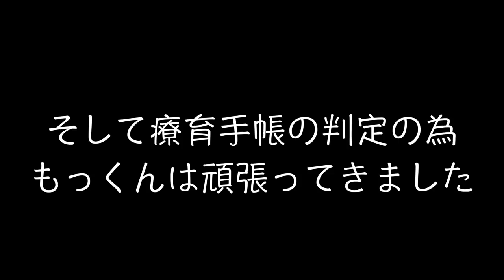療育手帳は更新？判定は？現在６歳の自閉症もっくんの発達検査結果・・・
自閉症で６歳のもっくんと療育手帳の再判定に児童相談所に行きます。その時の検査結果の様子を動画後半ではお話しメインでさせてもらっております。